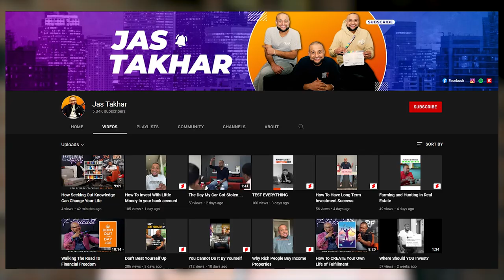E187 Entrepreneurship, Condo Buying and Market Patterns with Jas Takhar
In E187, Jas Takhar discusses how he invests in real estate (new construction), his entrepreneurial activities (real estate team) and his media operation and the Jas Takhar Podcast. Jas is a go-getter, personable man and an entrepreneur who absolutely crushes it. Since he was last on the podcast on episode 19, Jas has had Gary V on his podcast as well as many other high profile guests. He aims high and achieves big. Jas is a friend of the podcast and is always an inspiring conversation. Enjoy!

Andrew is a business and economics-educated real estate investor and entrepreneur as well as host of the Andrew Hines Real Estate Investing Podcast. Andrew is an advocate of the BRRRR model of investing, owns his own construction company and has built dozens of new construction units and houses. Andrew regularly speaks on topics of economics, development, student rental investing, private lending/borrowing and financing strategies.